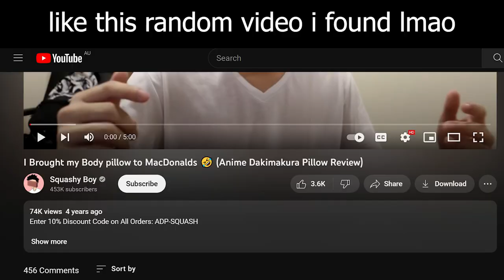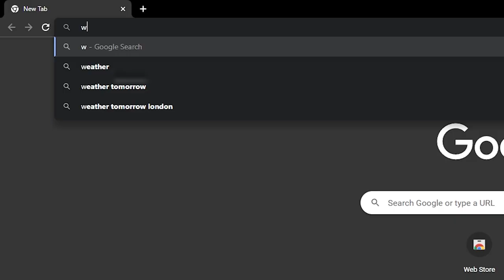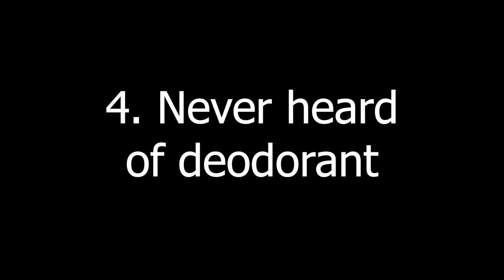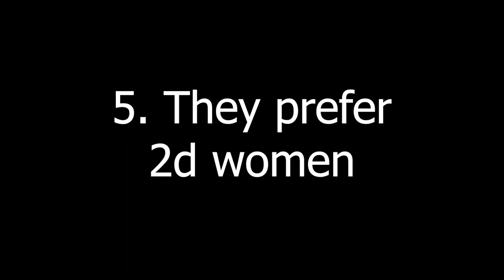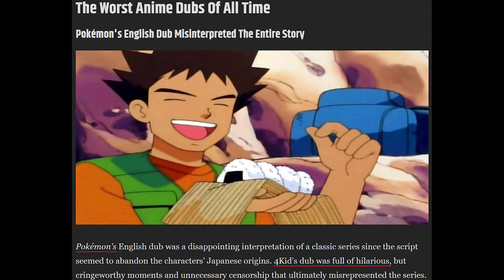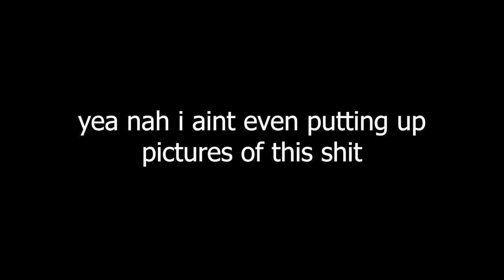Anime fans are clinically insane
Hello there and today I explain to you how anime fans are clinically insane...and by clinically insane I just mean weird. This video totally corrupted my search history ngl. I cover the topics such as, body pillows, never using deodorant and more...I won't spoil the surprise :p

0:00 Intro
0:15 Body Pillows
0:51 Simping for...
1:30 Weird Music
2:26 like sub?  :p
2:36 Never heard of deodorant
3:42 They prefer 2d women
4:52 Sub vs dub
5:42 Anime conventions
7:03 Disclaimer
7:46 Outro